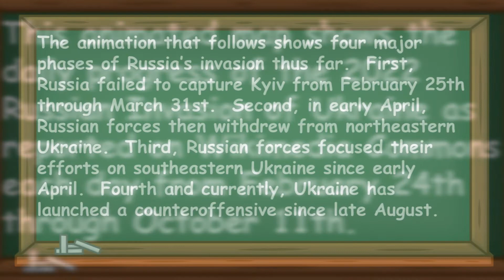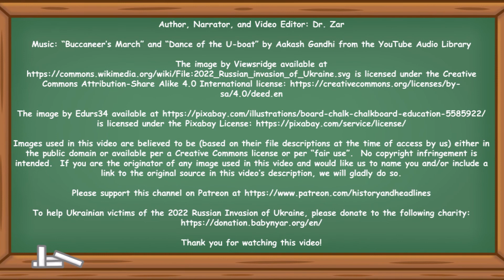Animated Map of the 2022 Russian Invasion of Ukraine through October 11th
This animated map shows the daily progress of the 2022 Russian Invasion of Ukraine from February 24th through October 11th.

Author, Narrator, and Video Editor: Dr. Zar

To help Ukrainian victims of the 2022 Russian Invasion of Ukraine, please donate to the following charity

The logo for the ProjectUkraine collaboration was shared with myself (Dr. Zar) and the other participants in Project Ukraine by Kings and Generals for use in our videos and for promoting the project. It is therefore used here to that end. The image’s copyright is otherwise presumed to belong to Kings and Generals and so any other use of this image may require that channel’s permission.